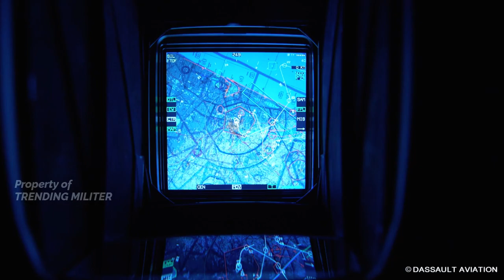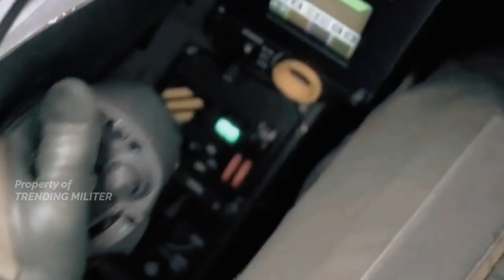TERKINI !! CALON JET TEMPUR RAFALE INDONESIA TAK DAPAT SENJATA CANGGIH INI, KOK BISA ?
Ada dugaan jika senjata di jet tempur Rafale Indonesia bisa jadi akan cukup lengkap. Akan tetapi ada salah satu senjata yang tidak bisa dimiliki oleh jet tempur Rafale Indonesia. Perlu diketahui jika senjata ini ternyata berhulu ledak nuklir dan bisa dipasangkan di jet tempur Rafale. Diketahui senjata tersebut adalah Air Sol Moyenne Portee Ameliore atau yang disebut rudal ASMP.

Note : Semua Konten Trending Militer Dikutip berdasarkan laman berita
🇮🇩🇲🇾 Hai Sobat Trending Militer Indonesia dan Malaysia ! Apa kabar hari ini?